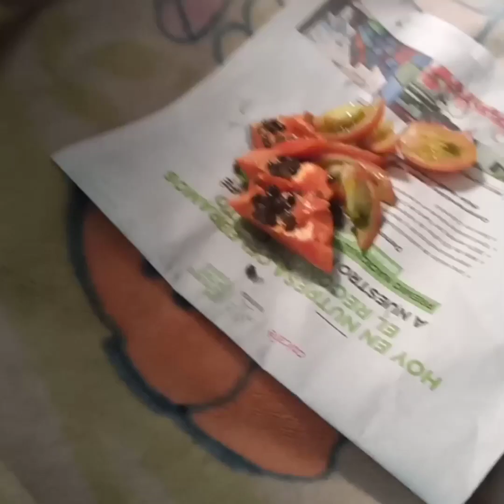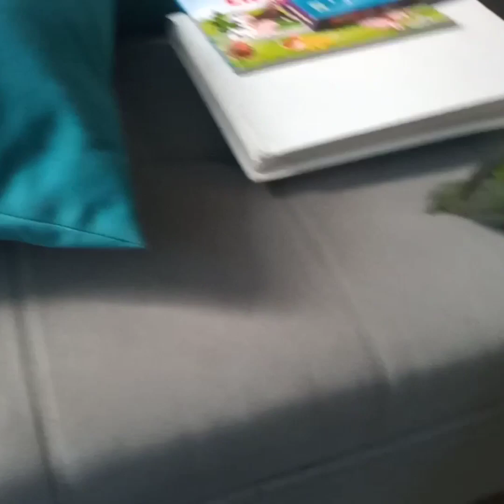les presento Amis MASCOTAS 🥰🥰🥰🥰🥰🥰🥰🥰❣️❤️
en esta ocasión quiero que conozcan Amis mascoticas ,son muy lindas , 🥰 gracias por su apoyo 🙏